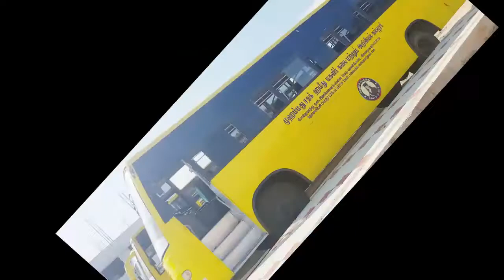MSHCASW College facilities